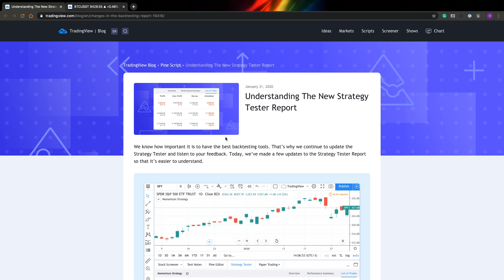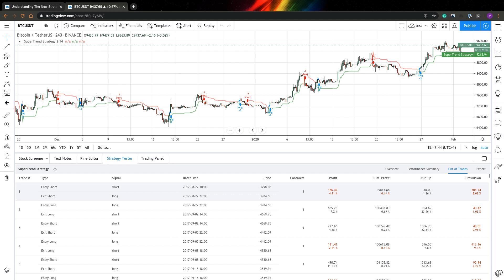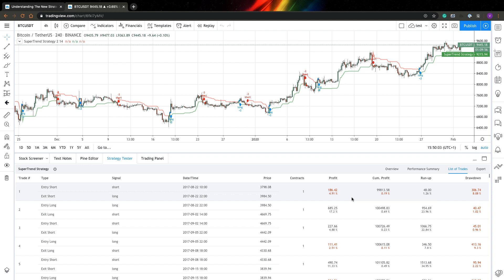TradingView new strategy backtesting report metrics explained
Join the Quantribe community to access powerful TradingView indicators, exclusive video courses, and a supportive network of traders to elevate your quantitative trading skills. 🚀📊💡

In this video, I review new metrics TradingVIew added to Backtesting Report. Now you can have more information about individual trades for your strategies.